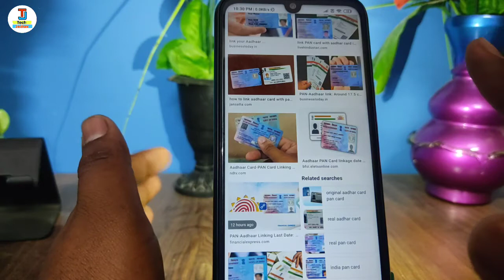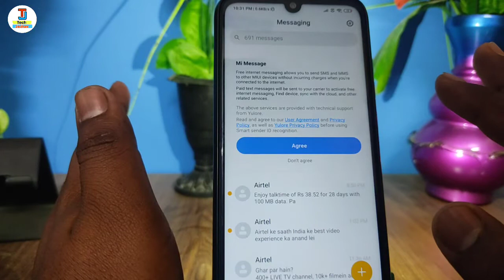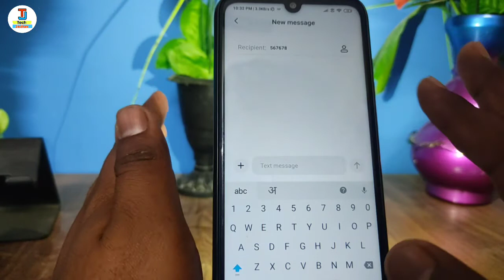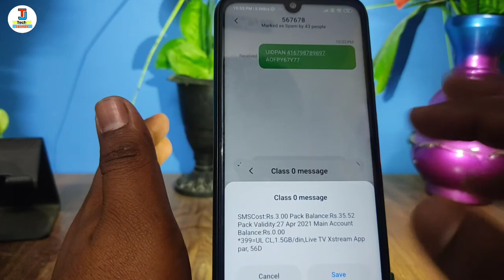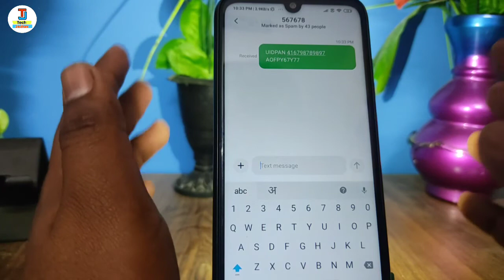pan card website not working | pan card link aadhar card by sms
Hello dosto namskar kaise hai aap loag video me hm log sikhenge ki aadhar se pan card link kaise kare isi process ke baare me hm loag sikhenge ki aadhar se pan card link kare isi ke baare me full process hm loag sikhenge ki aadhar se pan card kaise link kare full process

Your some imp quieres

how to link aadhar card with pan card process
aadhe link pan card se kaise kare
aadhar link pan card
pan card link by sms process